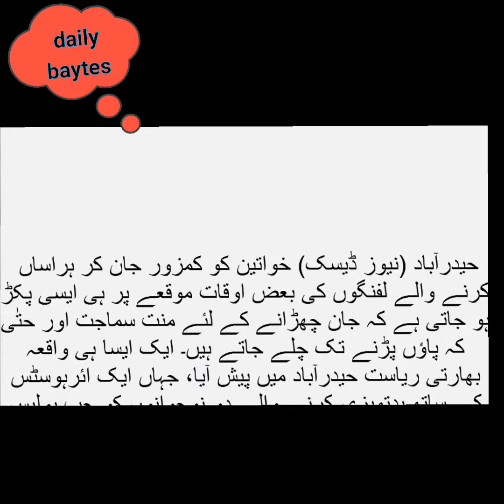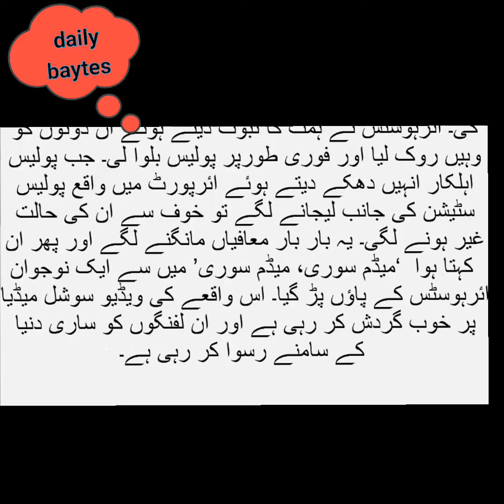اس آدمی نے ائیرہوسٹس کے پیر کیوں پکڑرکھے ہیں؟ وجہ جان کر آپ کی بھی ہنسی نہ رکے گی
This channel will provide you information about latest mobiles phone  , computers ,technology and their accessories as well.This channel will keep you alert about latest addition in technology .I hope you will find this channel helpful and informative.